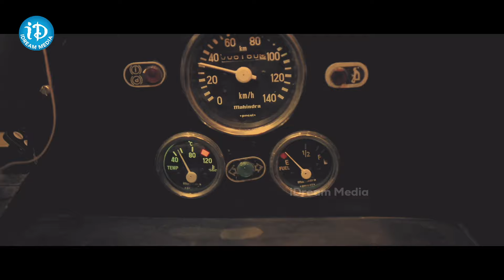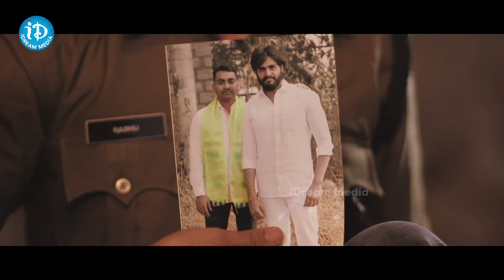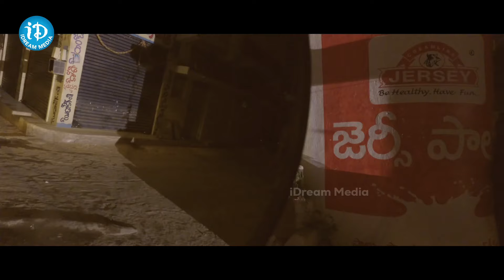Telugu Latest Movie Romantic Scene | Latest Telugu Movie Scenes | Nandu | iD VIP